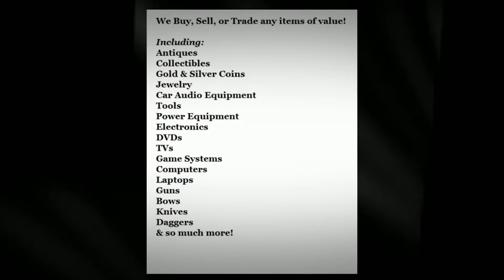Pawn Davenport, Iowa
Looking for a fast and easy way to turn your items of value into cash? West Kimberly Pawn is a 4 year old and growing, local family owned business, located on West Kimberly Road in Davenport, Iowa.West Kimberly Pawn will buy, sell, or trade any items of value. Including antiques, collectibles, gold and silver coins, jewelry...car audio equipment, tools and power equipment …electronics, DVD’s, TV’s, game systems, computers, laptops...guns, bows, knives, daggers and much more! West Kimberly Pawn carries a Federal Firearms License to ensure complete safety of all gun related business.Best of all, with over ten years of staff experience, you can trust West Kimberly Pawn for all of your pawn and loan needs. Call or visit West Kimberly Pawn to learn more about our items and even a chance to win fifty dollars!West Kimberly Pawn. Buy, sell, pawn.